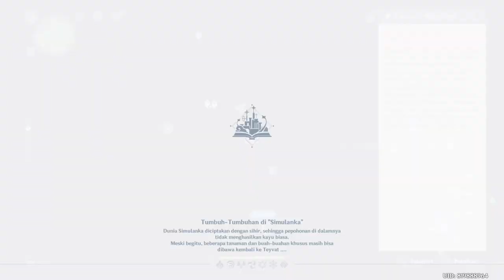Genshin Impact Event: Eksplor Simulanka